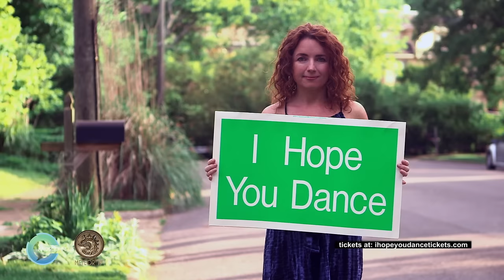I Hope You Dance 60 Second Spot